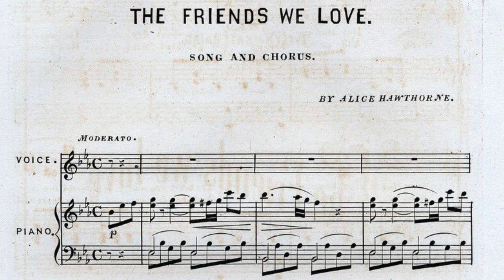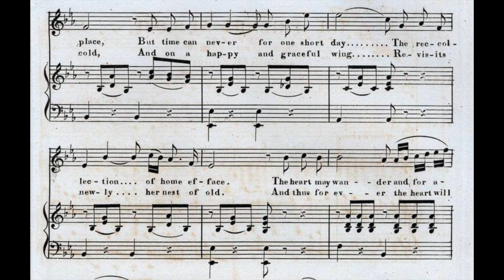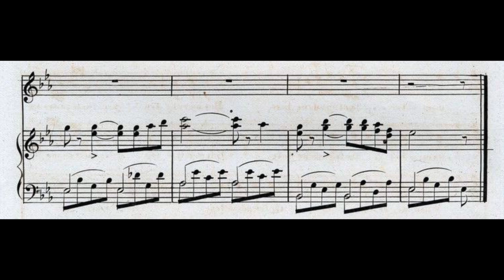The Friends We Love (1868)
Words and music by Alice Hawthorne (pseudonym for Septimus Winner).
Published by Sep. Winner & Co.

Lyrics

1. Our feet may wander far, far away
‘Mid scenes of beauty from place to place
But time can never for one short day
The recollection of home efface
The heart may wander and for awhile
Forget its pleasure as on we rove
But o’er the features then comes no smile
When we remember the friends we love

Chorus
The friends we love, the friends we love
But o’er the features there comes no smile

2. The cheerful swallow returns in spring
When sunny meadows no more are cold
And on a happy and graceful wing
Revisits newly her nest of old
And thus forever the heart will seek
With sad emotion its home afar
There is a story we long to speak
It matters little where e’re we are

Vocal parts:
Soprano - the eldest Ms. Bear
Alto, tenor, and bass - Vancha March